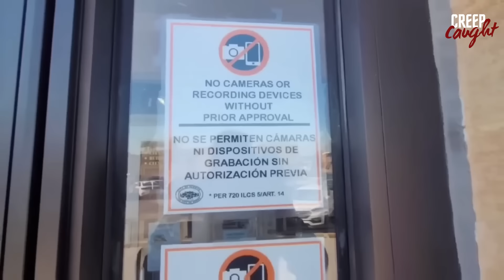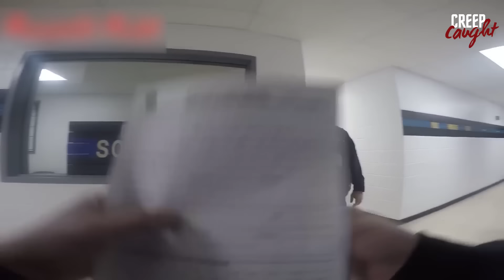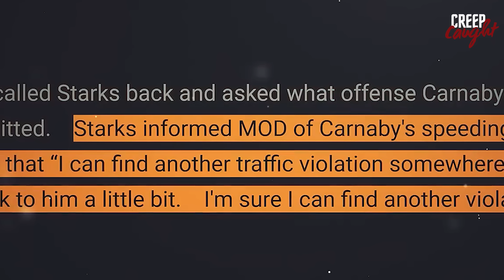The WORST Police Officers Ever Caught On Camera Vol. 27